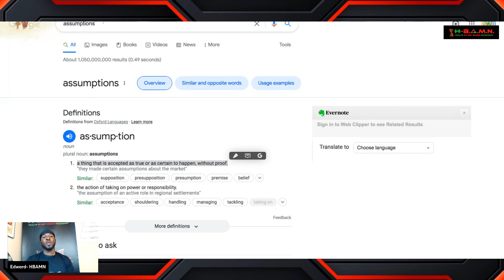LIAR! Fauci Recommends Booster For Kids, But Where's The Evidence??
Senator Rand Paul questions Dr. Anthony Fauci at the Senate HELP hearing on June 16, 2022.  Dr. Fauci was forced to admit that there is no evidence that boosters help children, and later avoided a question on royalties he potentially received that could be seen as conflicts of interest.

P.E.A.C.E
Tired of being Diabetic? Be sure to get your copy of "Done With Diabetes" This Book Lays Out 5 Simple Strategies to Prevent and Reverse Diabetes.

Get the Best Vitamin-D3/K2 supplement here!

HEALTH BY ANY MEANS NECESSARY | H-BAMN

**Aggressively and radically improving the health conditions of our communities By Any Means Necessary!